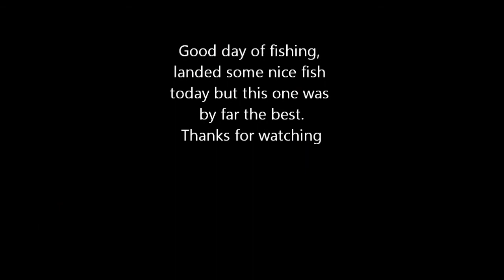Lake Skinner 5/9 Big one